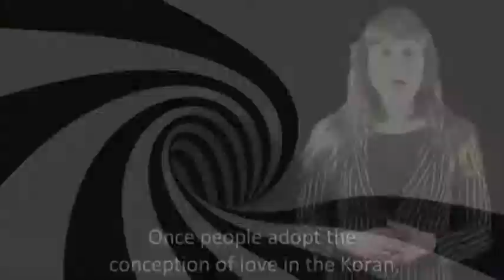A solution to eliminate bigotry